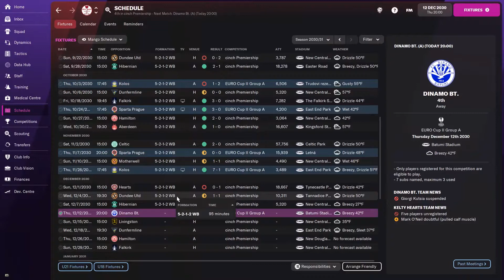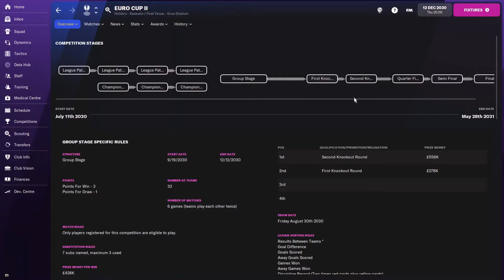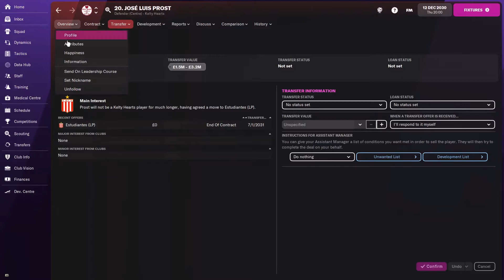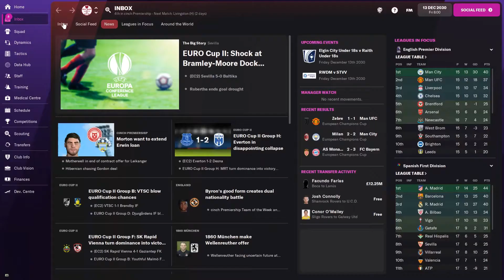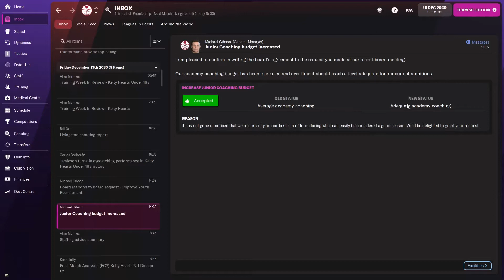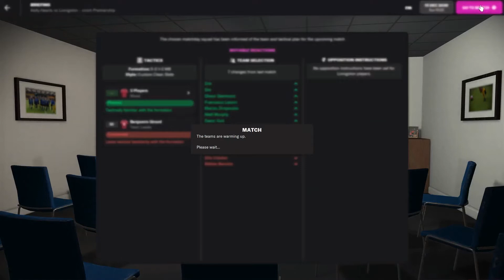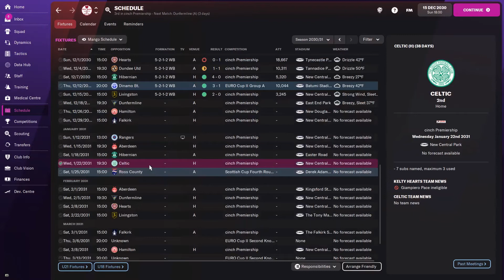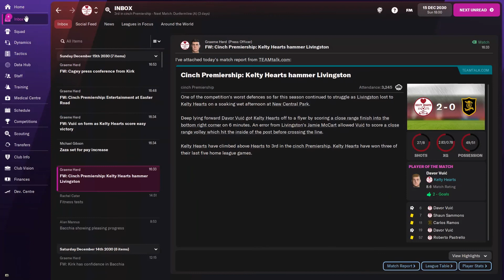TOP OF THE GROUP | Part 86 | KELTY HEARTS F.C. | Football Manager 2022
The last match in the group stage ! where did we finish?   and then i show a league game against bottom of the league team.